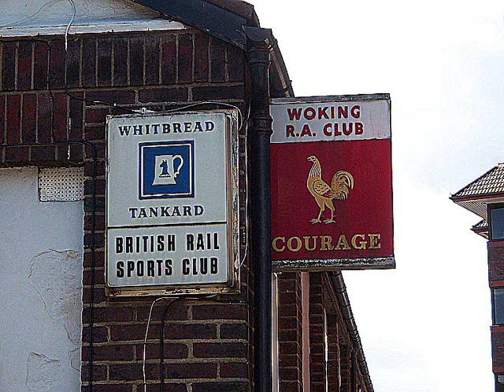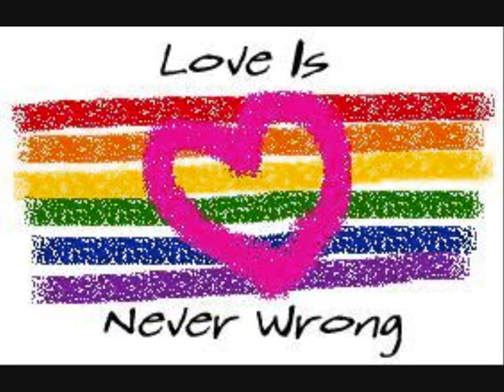true colours of equality - gay surrey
A Video containing gay colours and rainbows. Created by a Gay Surrey volunteer. Music is Ane Brun live cover of True Colours